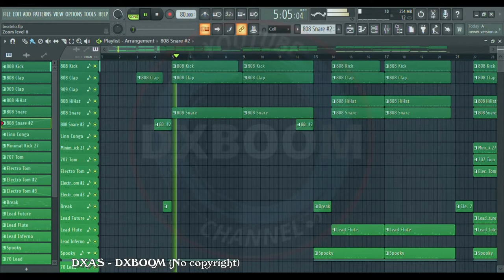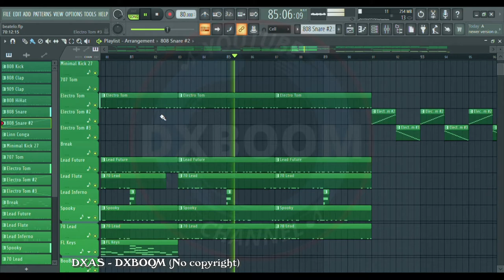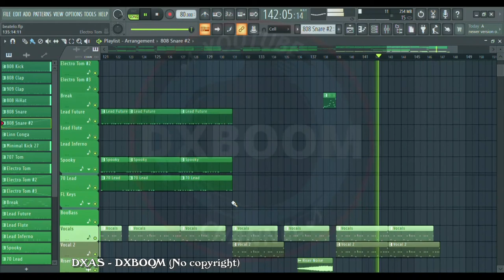DXAS - DXBOOM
Use headset or earphones to listen to better